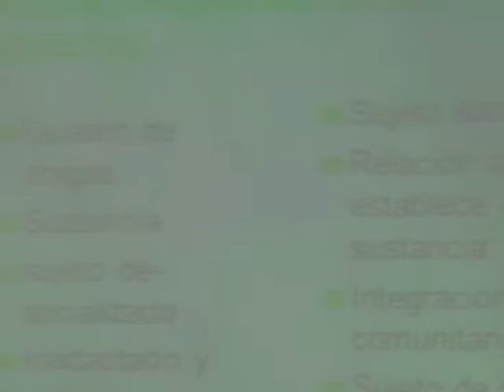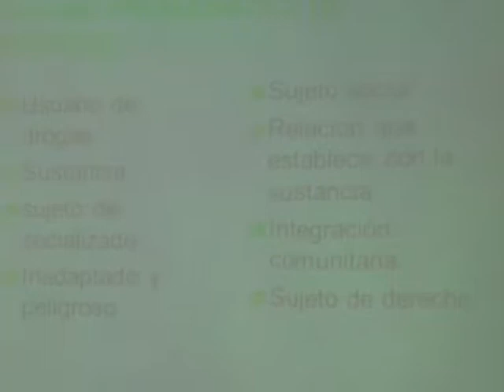CPA jornada Dia de la lucha contra las adicciones Magdalena